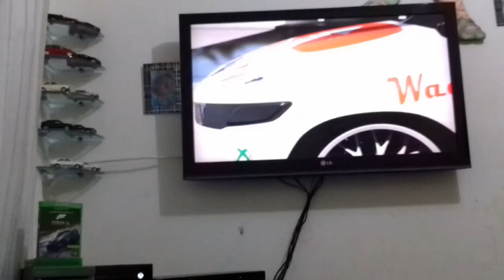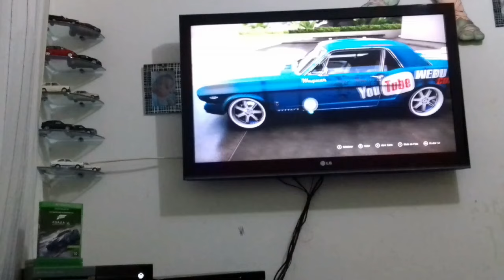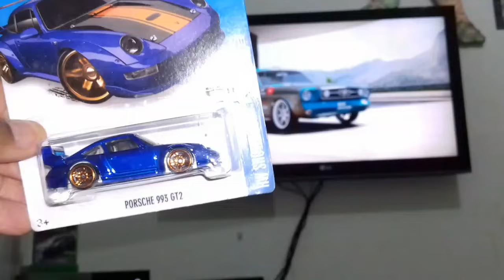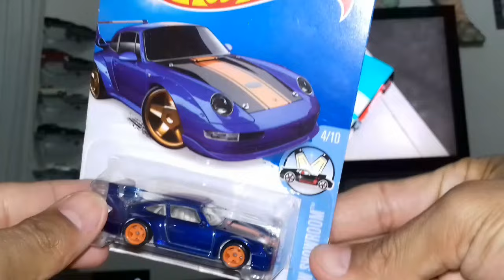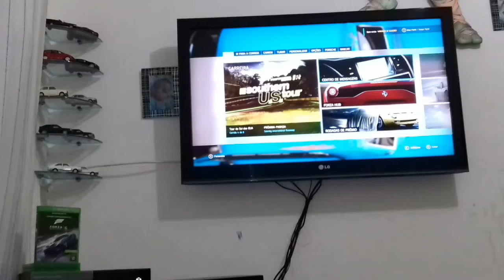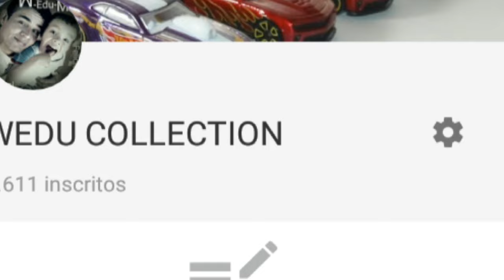Abrindo 2 Hot Wheels especial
Uma delas é a pela primeira vez que eu pego nesse modelo de miniaturas